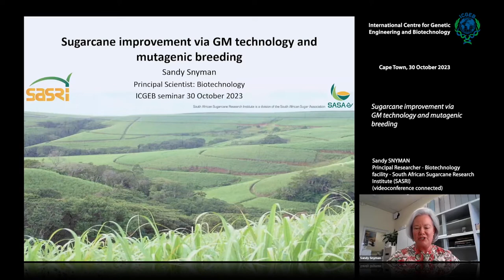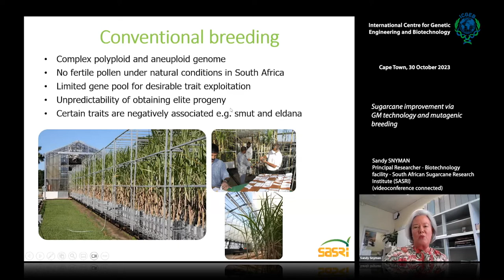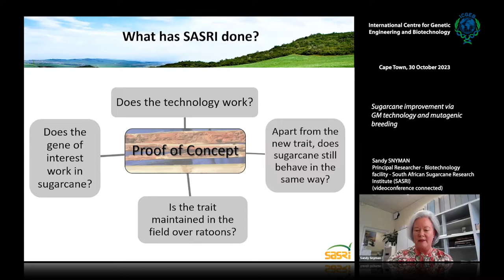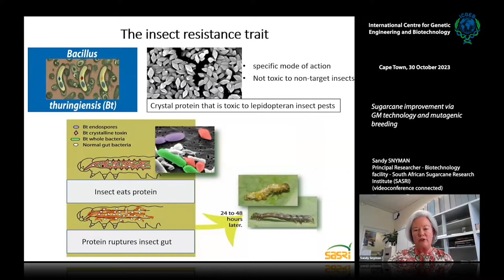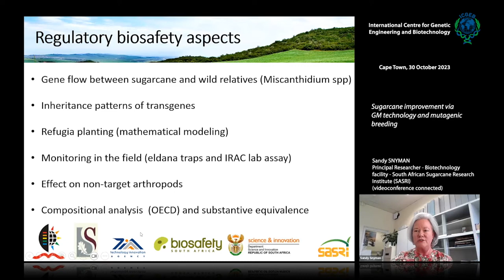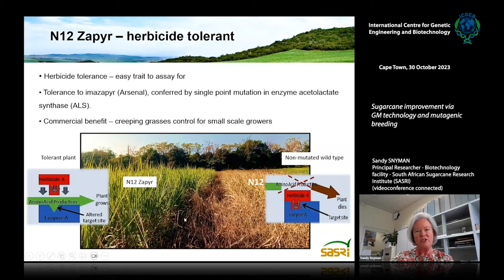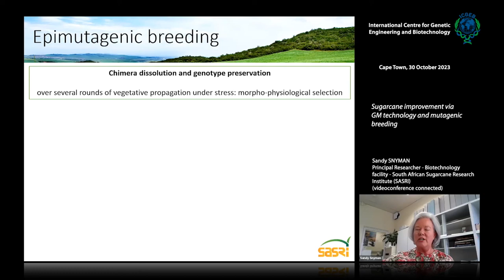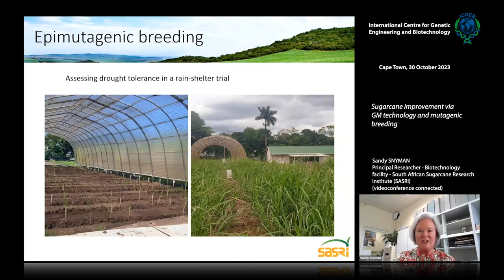S. Snyman - Sugarcane improvement via GM technology and mutagenic breeding.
Present-day sugarcane commercial cultivars (Saccharum spp hybrids) have complex allopolyploid, aneuploid genomes, which makes conventional breeding challenging. Other options for sugarcane improvement include genetic modification (GM) and mutagenic breeding. The sugarcane stem borer Eldana saccharina (eldana) causes losses to the South African sugar industry in excess of R 1 billion annually if not adequately controlled. GM
sugarcane expressing the Bacillus thuringiensis (Bt) lepidopteran-specific insecticidal proteins (CRY1 and CRY2) has potential to control eldana and related borer pests (e.g. Sesamia calamistis and Chilo sacchariphagus) in South Africa. In addition, herbicide tolerance via a mutated form of the sugarcane acetolactate synthase enzyme (mALS) is being assessed. While the GM lines are being characterised in containment over the next few years at the SA Sugarcane Research Institute (SASRI), preparative research efforts to support the regulatory dossier will be highlighted.
Mutation breeding is a route that SASRI has been investigating in recent years with a focus on chemical epimutagenesis targeting somatic embryogenic cells. Protocols developed have made use of in vitro culture and selection on media for herbicide tolerance and drought and aluminium stress. A key finding has been the necessity to include chimera dissolution steps during several rounds of assessment in pot trials. Progress in this research area has been the release of an imazapyr-tolerant variety, N12 Zapyr, and the first drought stress trial on epilines in a custom-built rain-shelter is underway.